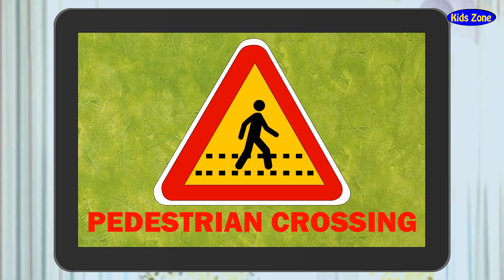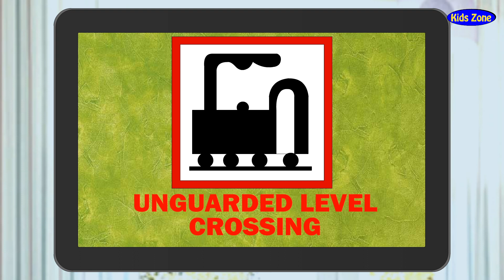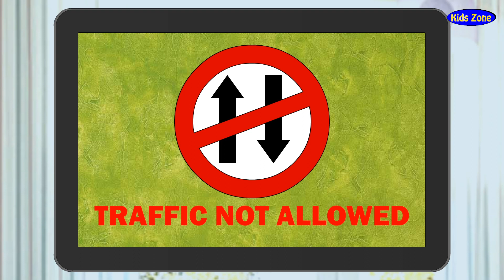INTERNATIONAL SIGN | আন্তর্জাতিক সাইন/ প্রতীক/ চিহ্ন/ | LEARN SIGN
This video is a kids cartoon which will help them learn international sign. There are numerous concepts to keep in mind when encouraging baby sign. Caregivers should ensure that they have their infant's attention, maintain consistency with what sign is used and how it is used in relation to an item, repeat signs often, encourage the infant, and be alert to recognize when the infant is signing back.

When it comes to infants who have not yet acquired language abilities, signs are an easy and readily accessible form of communication. Prior to infants learning specific signs or developing language skills, they acquire the spontaneous use of gesture. An infant's first gesture may appear between 9–12 months of age, often classified as pointing. Gesturing gradually increases as infants connect pointing to word meaning, making a gesture-plus-word combination that will evolve into a two word combination. It is thought that gestures may be easier for infants to remember than a name alone since a gesture is representative of what the child can picture happening, when thinking about the item.

The content of this story does not match any living, dead or place, time, vessel.
The matching of any unintentional content is completely coincidental.

Channel description
We have on this channel - Fairy tales, children's rhymes, other stories, kids learning videos. Our videos will help your kids learn, sing and dance It would be nice to see. Stay with "Epical Animation".
Thanks for being by our side.

Channel name-
Epical Animation

prosenjit.animater